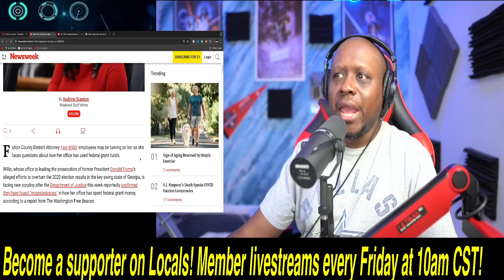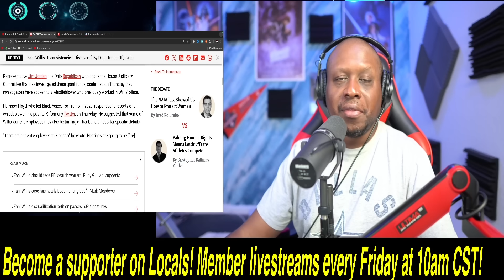DOJ is coming for Fani Willis as SHOCKING NEWS EXPOSES her!